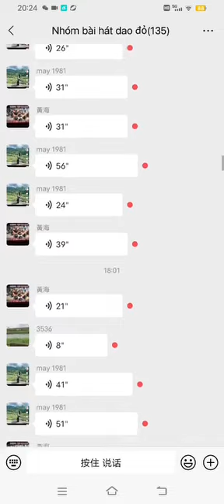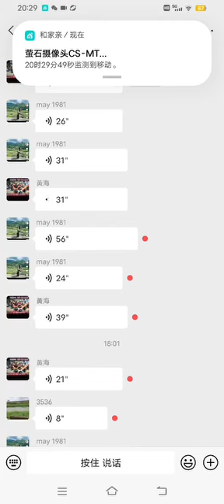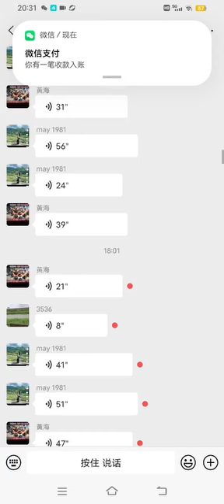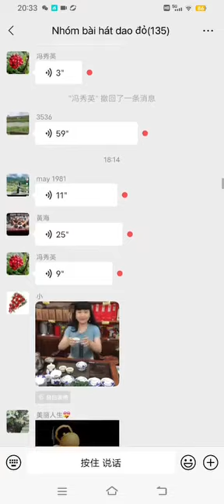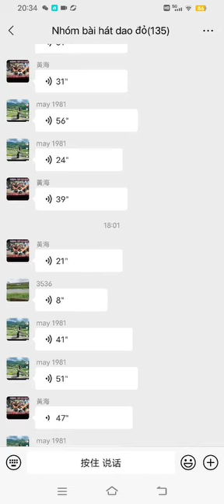iu mien trung quốc pao zung.baaux nzung